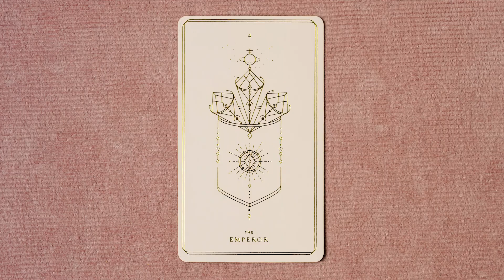High Vibe Honey: Tapping On Being Successful!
High Vibe Honey is now a private community (and it’s EPIC!): tap with hundreds of other babes live around the world! and use the coupon FREEMONTH for your free trial now!

Love tapping with me?

For this reading, I used... Soul Cards

More love, life, and magical inspiration for bad bitches who make their own rules...

💖 Get my (free!) Love Letters in your inbox!

💖 My blog has OVER A DECADE of articles, advice, and inspiration!